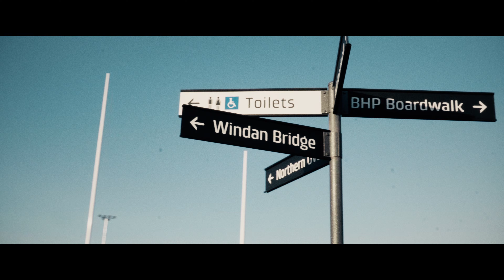Lens + Camera Combos #02 - Test Footage - Sony A7rii + Sony 24-105mm G + Red Giant Looks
Thinking about grabbing a lens or camera and wondering whether it will play nice with your existing gear?
*Note* - Just as I went to upload I noticed I put the wrong text in the video where it says "Sony 85mm".  However, I have already deleted the project files so I can't re-render without reducing quality incrementally. Thus, the mistake stays in the picture ;)
Also, big ups to Kenji, who kindly allowed me to follow him like a stalker to get some nice dynamic footage

Episode # 02 -
Camera - Sony A7rii
Lens - Sony 24-105mm G
Color Grading - Davinci Resolve + Red Giant Colorista + Adobe Premiere + Red Giant Looks
Additional Gear - DJI Ronin S gimbal

Music - Kriece - Wyoming (Shamatha Dub) (Kindred Sounds) (for this and more Kriece tracks, check him out on Spotify, Itunes or any online store).